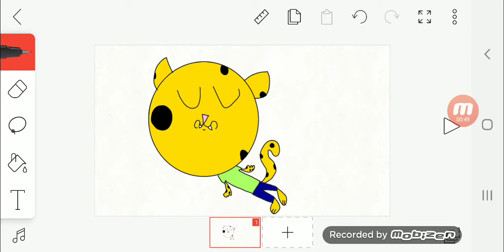Sleep forever Christopher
Christopher is my annoying enemy at school besides miguel